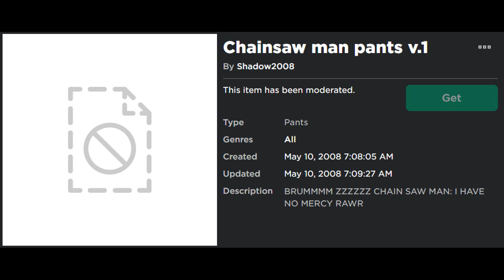but if you close your eyes (Chainsaw man pants v.1/Bloody Diarrhea Pants)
Song: Pompeii

Artist: Bastille

Writers: Dan Smith

Licensed: UMG (on behalf of Virgin Records Ltd); UMPG Publishing, UMPI, CMRRA, ASCAP, UNIAO BRASILEIRA DE EDITORAS DE MUSICA - UBEM, ARESA, LatinAutor - UMPG, LatinAutorPerf, and 11 Music Rights Societies